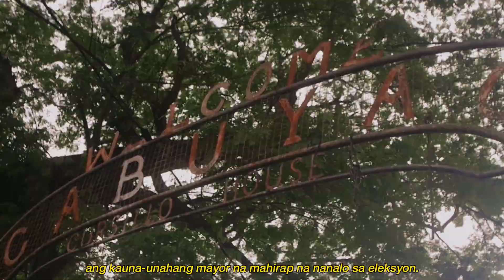History of Cabuyao!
For UCSP Performance Task #2

In Frame: Group 5
Andres Vera
Maria Charize Singcay
Daniella Nicole Punongbayan
Xylia Nagaño
Miccael Jasper Tayas
Precious Peligrino
Nica Shane Mijares
Jhon Reiven Nonsol
Precious Niña Sarol
Alysha Samoranos

Script by: Andres Vera
Filmed by: Maria Charize Singcay, Jhon Reiven Nonsol
Edited by: Maria Charize Singcay